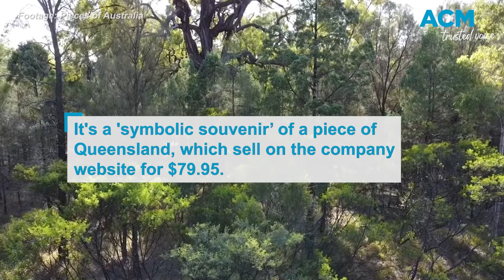The strange Australian gift in the Oscars goodie bags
This year's Oscars guests are getting a little piece of paradise in their giftbags, or so it seems. Guests attending this year's Oscars received one square metre of Queensland bush on "Envirocean Estate" in the Western Downs region.